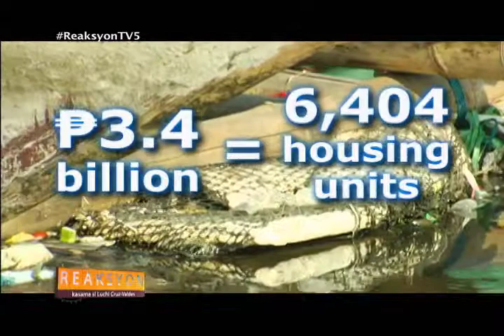REAKSYON LIPAT BAHAY,LUPIT BUHAY? 062613